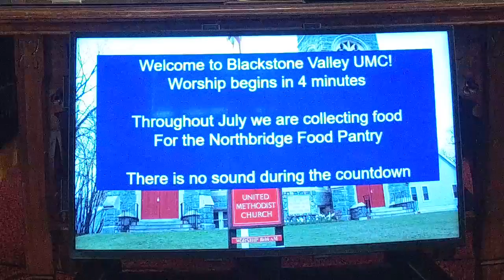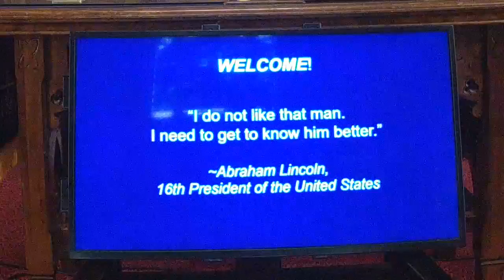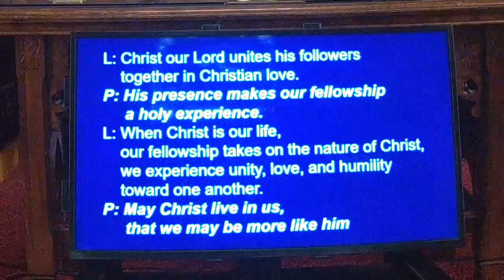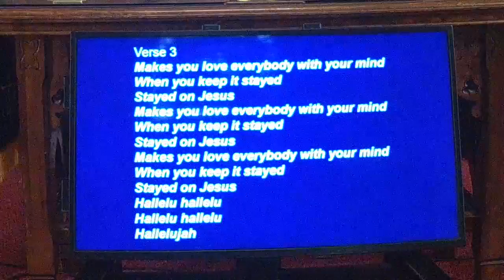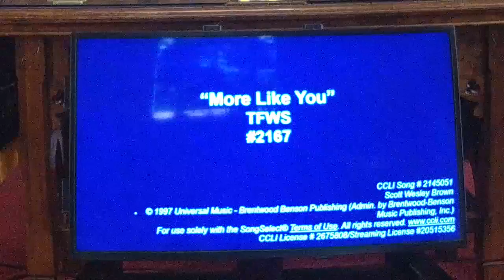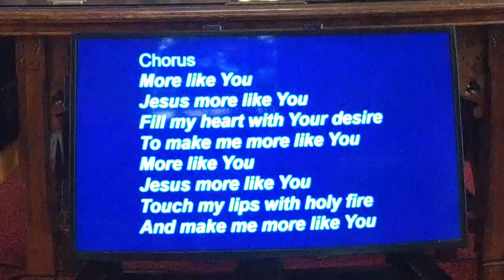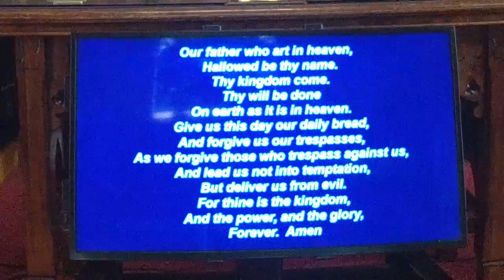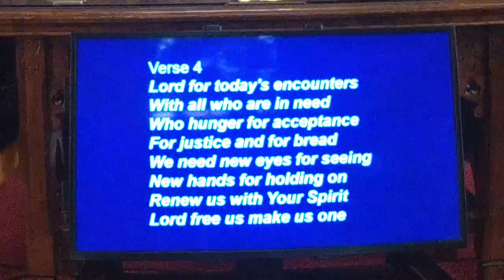August 8, 2021 BVUMC Worship